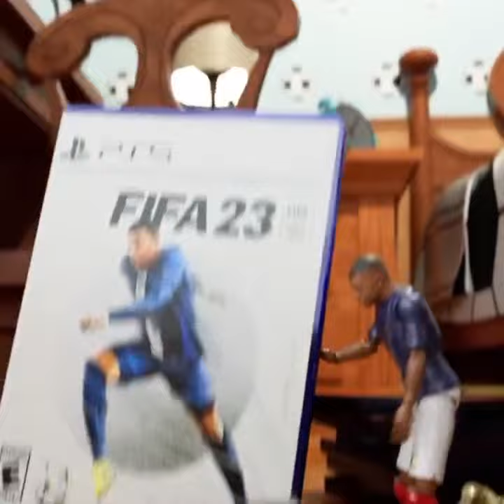Dünya çempionatında hansı millini dəstəkləyirsiniz?